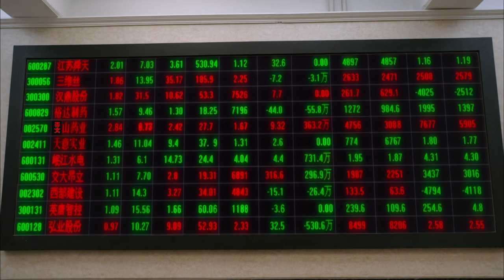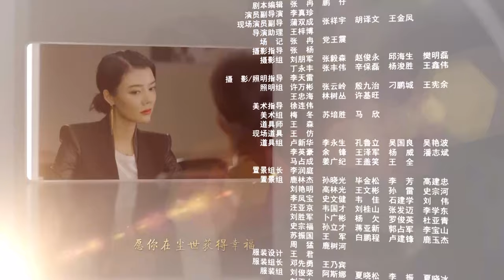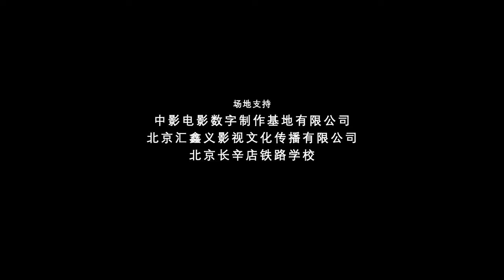[Multi-sub]《生逢灿烂的日子》第20集 | 张嘉译 车晓 姜武 刘佩琦 徐峥 果靖霖 A Splendid Life in Beijing EP20【捷成华视偶像剧场】